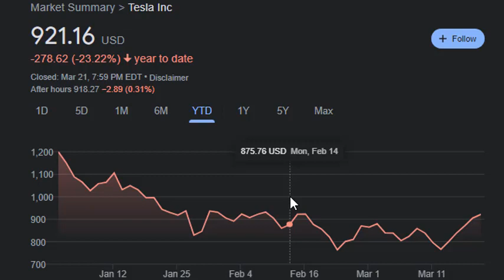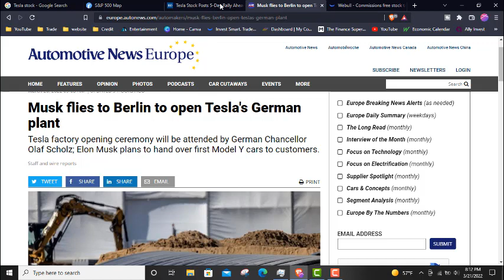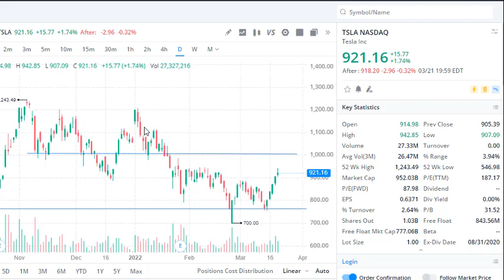Tesla Stock EXPLOD $1000?🔥MASSIVE EVENT!! Giga Berlin!! Tesla Stock price prediction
Tesla Stock EXPLOD?🔥MASSIVE EVENT!! Giga Berlin!! Tesla Stock price prediction

Disclamier: I’m not a financial advisor. Before investing, please consult a licensed professional. Any stock purchases I show on video should not be considered “investment recommendations”.  I shall not be held liable for any losses you may incur for investing and trading in the stock market in attempt to mirror what I do. Unless investments are FDIC insured, they may decline in value and/or disappear entirely.